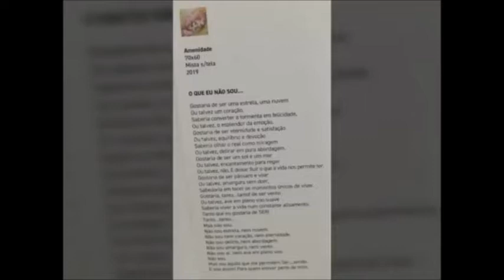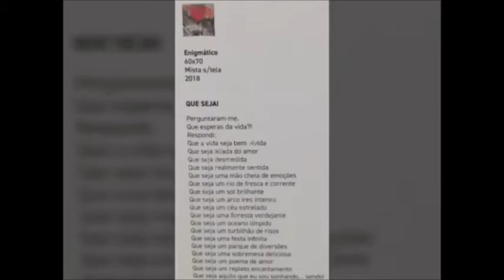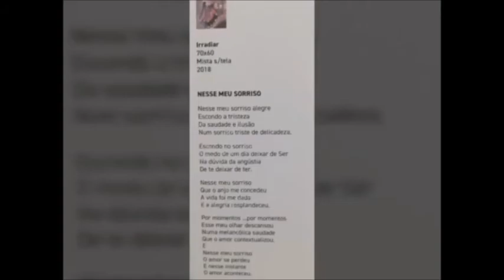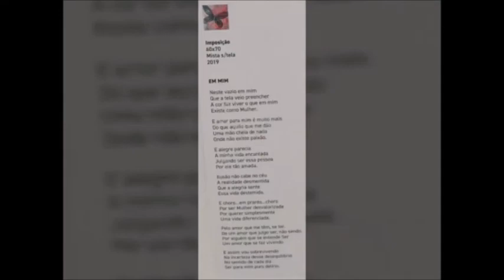Em Loucura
Letra: Fátima Lino.
Composição: Pais do Amaral.
Execução musical: Amaral&Miguel Barbeiro.